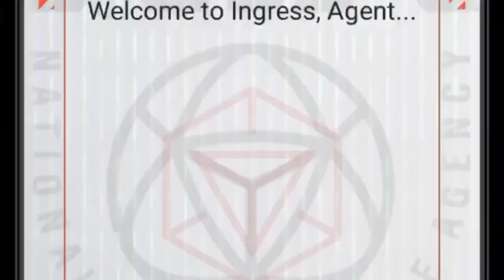Reglas de los FIRST SATURDAY *BONUS AP* | INGRESS PRIME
Aquí enfermo pero informando porque ya se acerca el IngressFS y han puesto reglas tanto para la medalla como para el bonus de AP...

Recuerda dejar tus dudas en los comentarios que te estaré contestando...